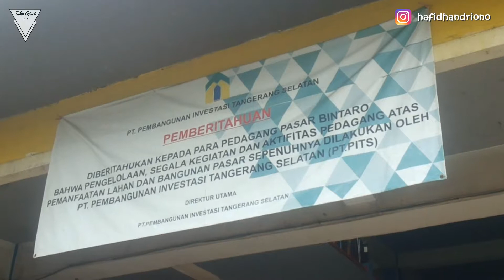Traditional Market Tour PASAR BINTARO SEKTOR 2 Situasi Terkini 2021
Alamat: Jl. Perkutut No.20, Rengas, Kec. Ciputat Tim., Kota Tangerang Selatan, Banten 15412